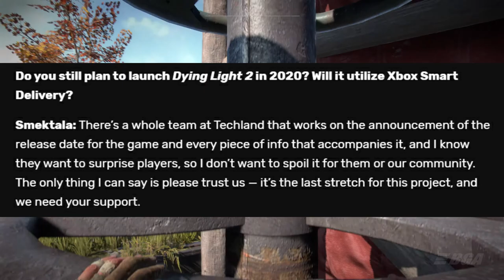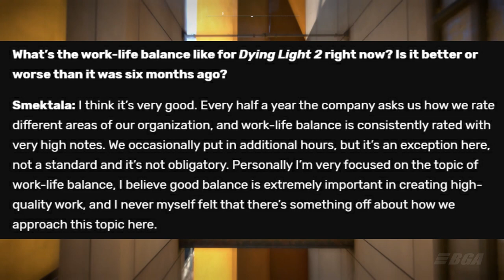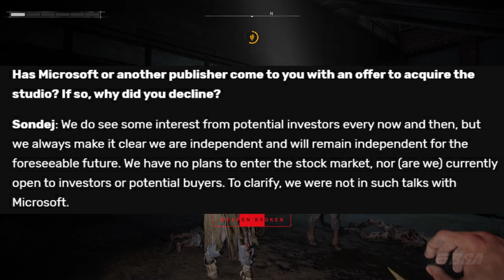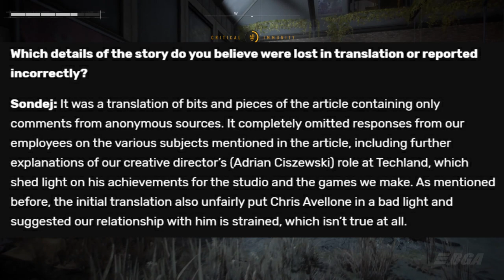Dying Light 2 Development Is Almost Over || Release Date Soon ? || News 2020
Dying Light 2 developers say "it's the last stretch" for the game.
Lets talk about it in this video.

Sources -